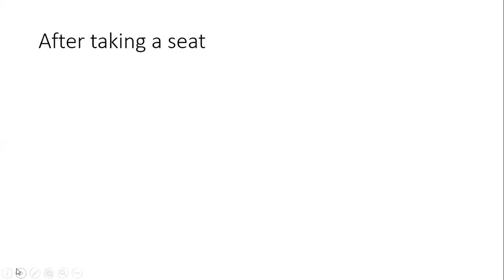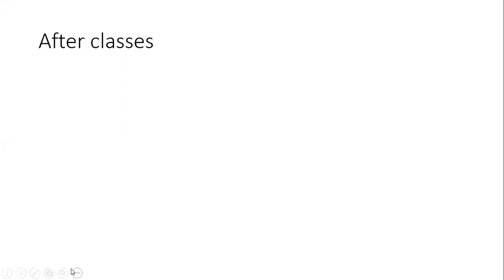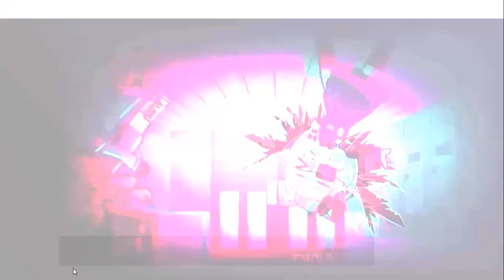TW: Flashwarning |Give back my teddy!| - Piggy meme - Ft. Laura and my ocs - Original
This is from a fandom called Piggy.
The students ages are 10 years old. Laura is also 10 years old in my au. Also have any ideas for the teacher's name?
Species:
Laura - Lemur

My AU/How did Laura get to the human world?
There was an infection in Laura''s world. It can zombify animals. She was and the rest of other survivors are evacuated in the cold areas. The soldiers also live there. One of those soldiers is Delta, the bot in chapter 11 book 2 camp. One day, Laura went to Delta's office. She saw a portal and decided to go there. She got teleported in another world. That world was that very human world.

How did she got so like powerful?
Her teddy has some connection to the insolence. Remember the witch au? The insolence had a connection to the teddy bear which is Mr stitchy (My au) so in my au she is considered a mini part of the insolence.

How did the teacher know she is new even though she isn't enrolled in the school?
The answer is simple, the teacher had gone through the portal as well and adjusted to life there. But she isn't powerful like Laura since she has not been in contact with anything connecting to the insolence.

How come there humans in the Piggy world/Animal humanoid world?
Simple, there is a population of humans but there are a few. It goes for the player in Piggy book 1 chapter 1.

Do's
Inspired by the video
Use same music
Don'ts
Steal video and claim it as yours
Copy character designs
Note: I don't own Piggy character (Laura) but i designed her gacha version. Her roblox or original version is different. Minitoon owns her roblox version.